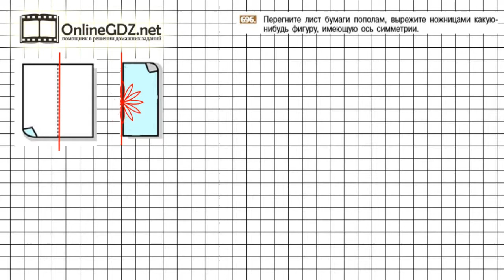Задание №696 - Математика 6 класс (Никольский С.М., Потапов М.К.)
Номер 696 – необходимо сделать практическую работу с помощью ножниц и листа бумаги: вырезать фигуру, которая имеет ось симметрии.